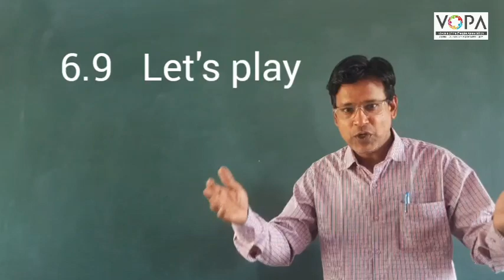1st | Eng | Chap No 6.9 | Lets Play | V1 | VSchool